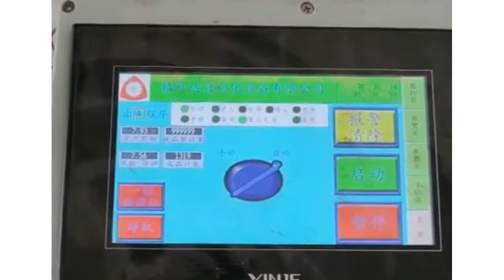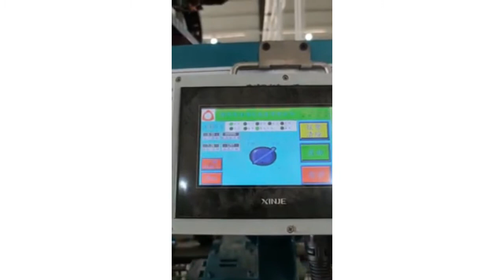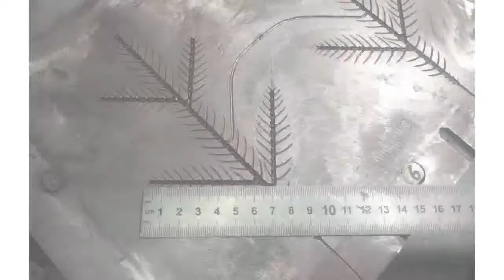изготовление искусственных ёлок из ПВХ, полиэтилена (литьё с закладкой) с автоматическим съемом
Пресс-форма с закладкой -- довольно сложная штука.
Тут необходим либо очень аккуратный ручной труд (как следствие, имеем снижение выработки, и удорожание), либо специальный робот, который всё сделает быстро и точно.